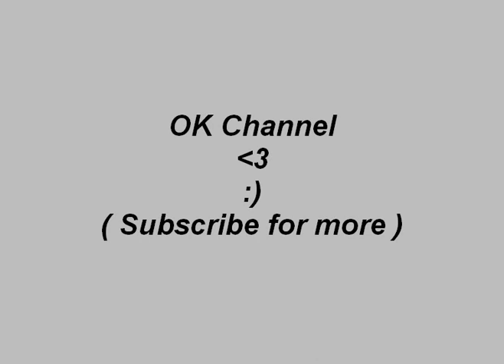Dino Hunter: Deadly Shores Game Play Part 2